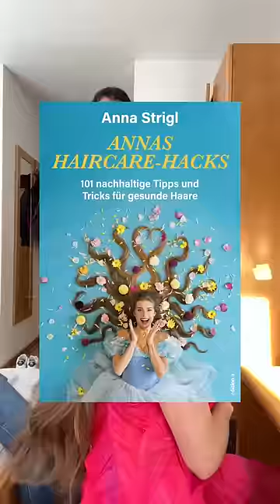Testet es unbedingt! Lieb die Frisur 😍 "Annas Haircare Hacks" gibt´s überall! 📘 *eigenwerbung